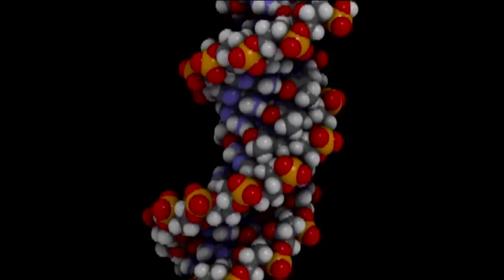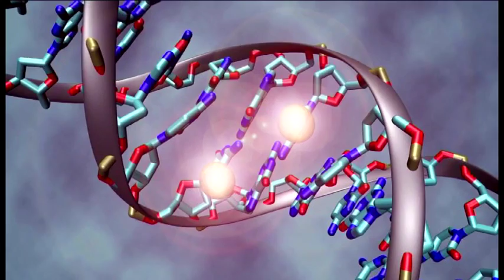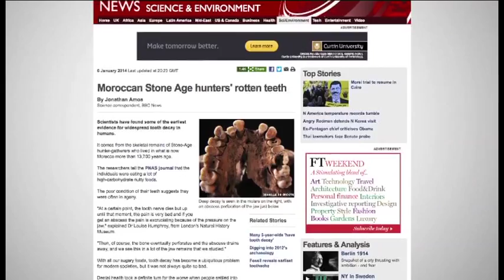Diabetes inherited from neanderthals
Professor Steve Pointing of the AUT Institute for Applied Ecology talks about a new study that suggests diabetes and other diseases may have been inherited from neanderthals.